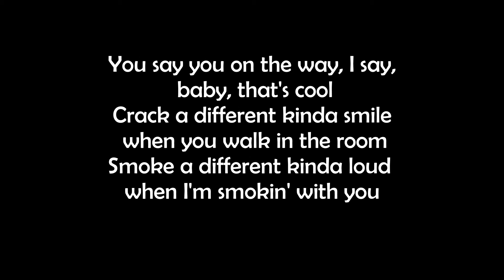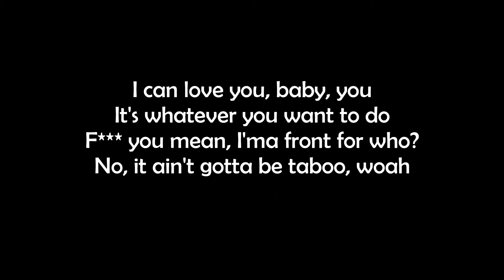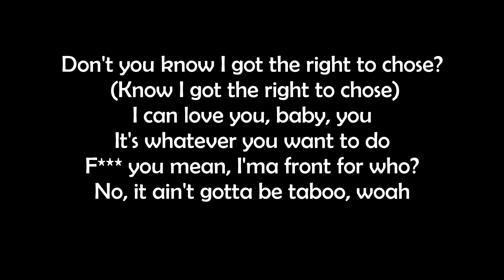Sevyn Streeter - Taboo Lyrics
Taboo